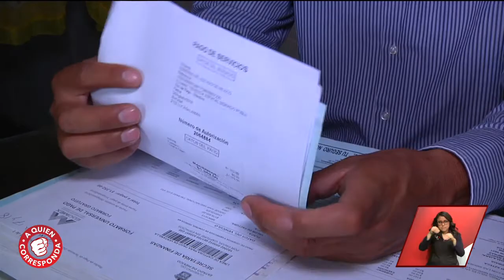Luces prohibidas para automóviles particulares | A Quien Corresponda